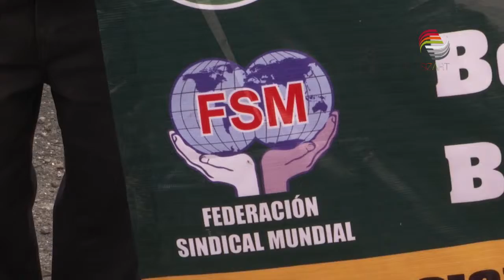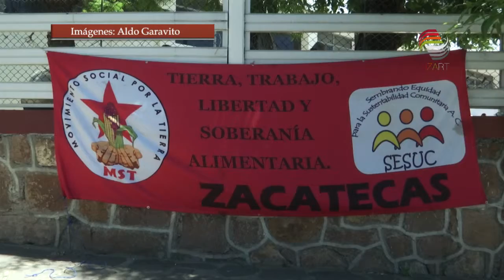Marcha asociaciones campesinas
Integrantes del Frente Auténtico del Campo realizaron una marcha por el boulevard Adolfo López Mateos hasta la Secretaría del Bienestar, como parte de las jornadas nacionales denominadas ¡Zapata Vive!